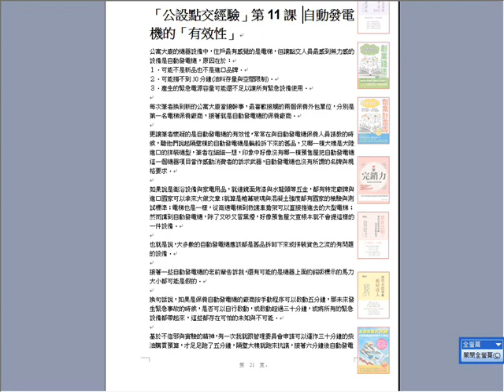公設點交經驗25堂課 第11課自動發電機的點交(更多細節請參考-公設點交糾紛完全解除手冊)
公設點交經驗25堂課 第11課自動發電機的點交(更多細節請參考物管菁英的66工作DNA)